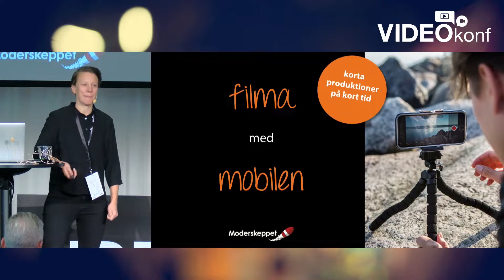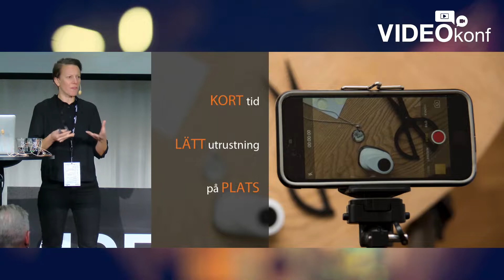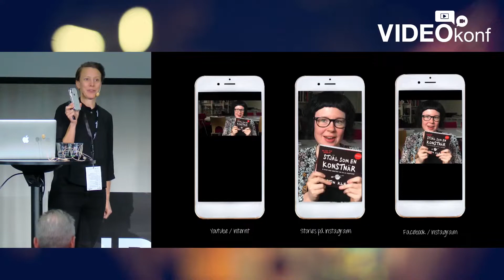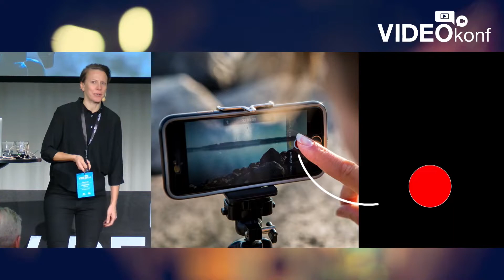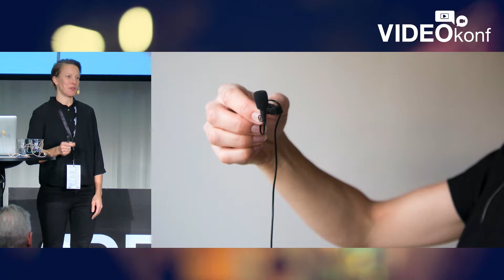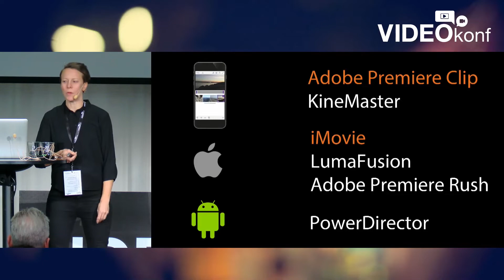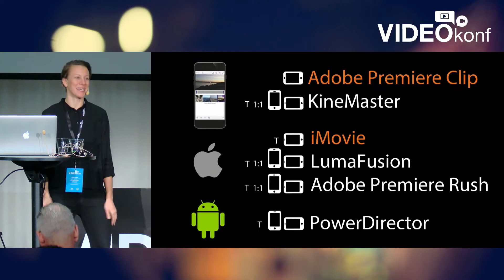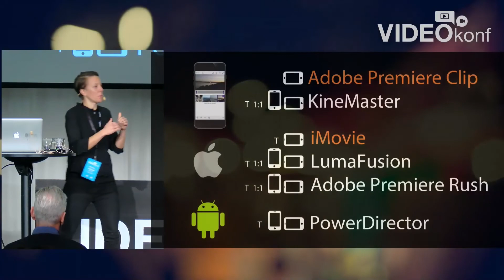Filma med mobilen – Moderskeppet - VIDEOkonf 2018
Josefina Sahlin, från utbildningsföretaget Moderskeppet, har alltid tillgång till professionell filmutrustning. Ändå filmar hon ofta med mobilen. I sin föreläsning på VIDEOkonf delade hon med sig av sina bästa tips om hur man filmar, redigerar och publicerar med en och samma enhet.

VIDEOkonf är en konferens och mötesplats om rörlig bild i offentlig sektor, där inspirerande föreläsningar varvas med testlabb, utbildning och mingel. Allt för att offentlig sektor ska kunna möte de utmaningar och möjligheter som rörlig bild ger inom kommunikationsområdet inom bland annat videostrategi, produktion och spridning.

Konferensen är ett samarbete mellan Kommunförbundet Skåne och Malmö stad med grundtanken ”Gjord av oss själva inom offentlig sektor till oss själva”. En konferens med goda exempel, lärdomar, tips och nätverkande.

VIDEOkonf 2018 hölls på Quality Hotel View i Malmö med strax över 150 deltagare.